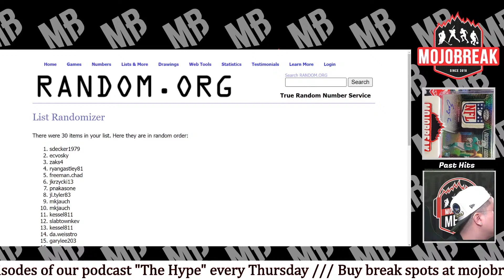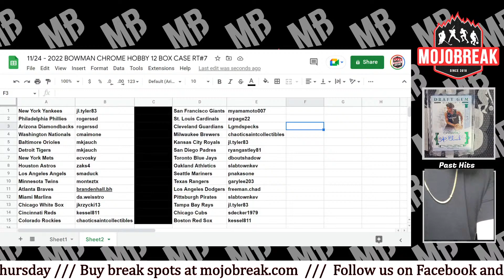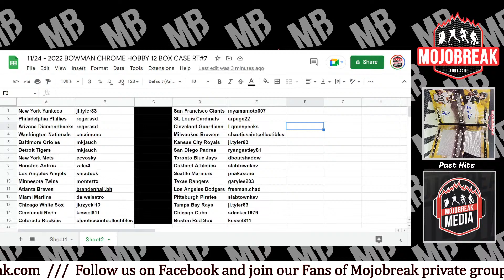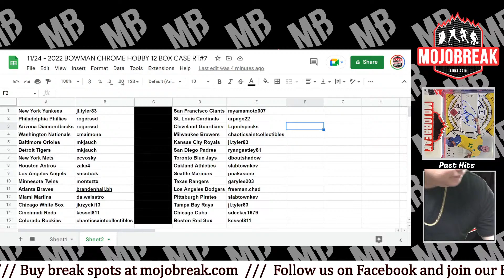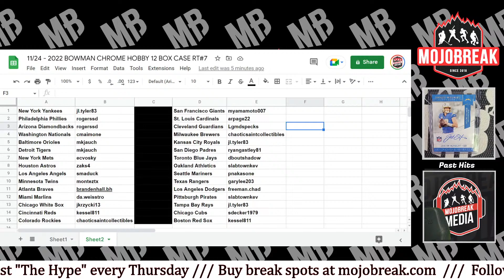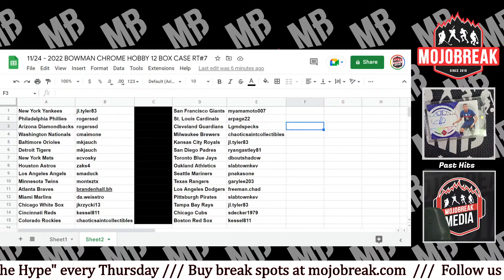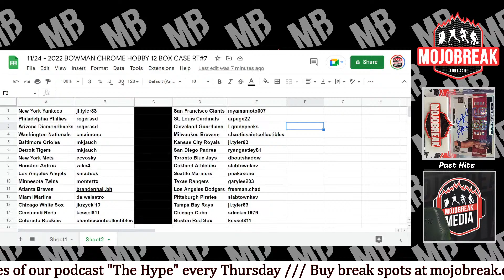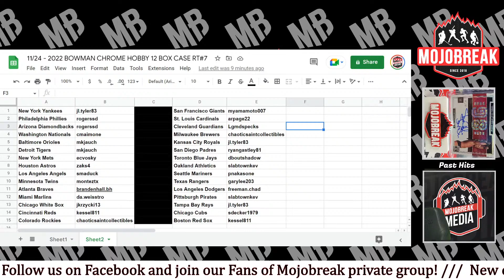Draw Results - 2022 Bowman Chrome Hobby Baseball 12 Box Case Break RT #7 - 11.24.22